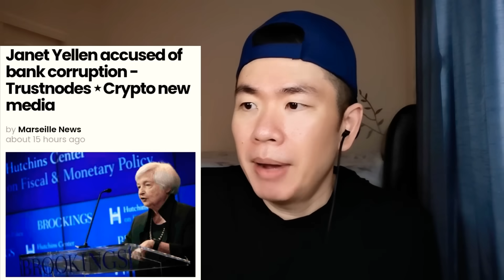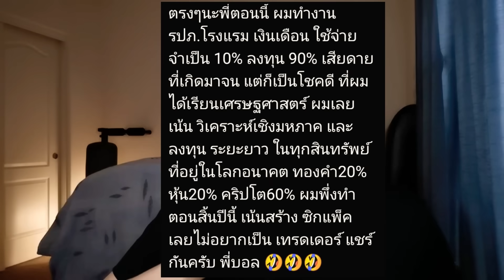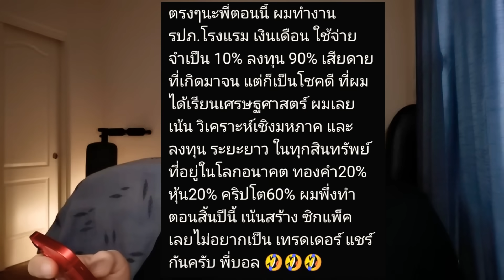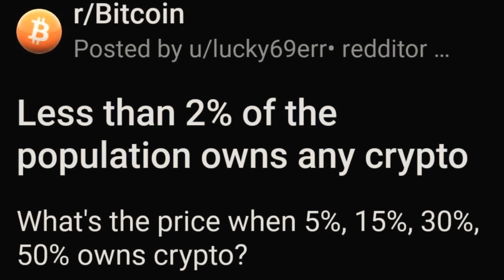รัฐมนตรี​คลัง​ Yellen​ งาน​เข้า​ / อ่าน​คอมเมนต์​เพลิน​ๆ​กัน​ไป​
คริปโ​ต